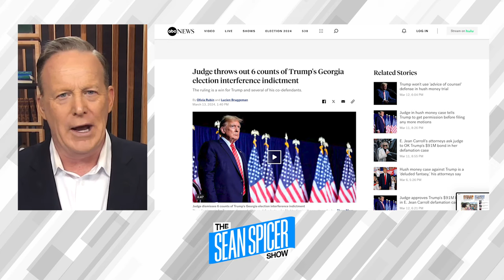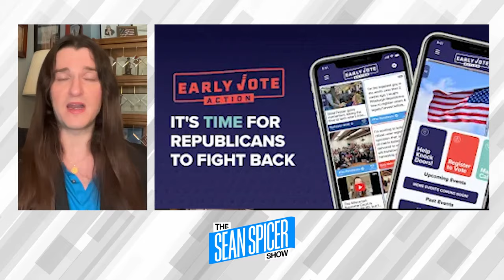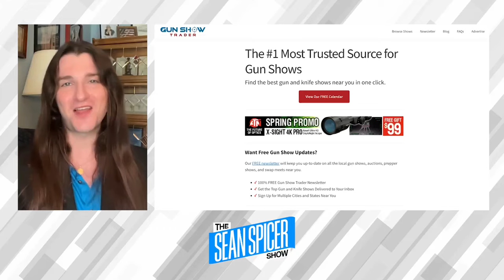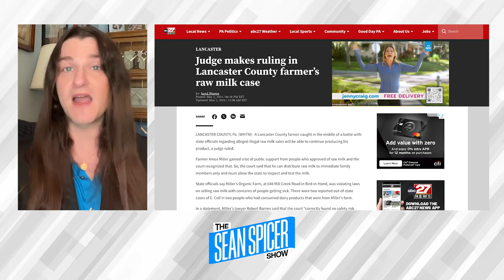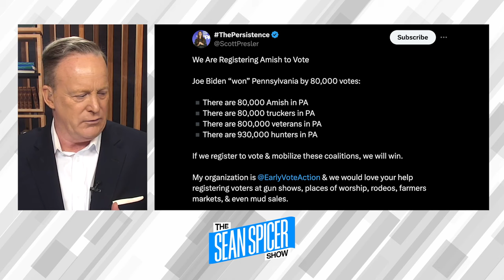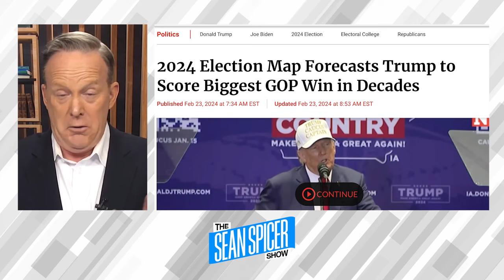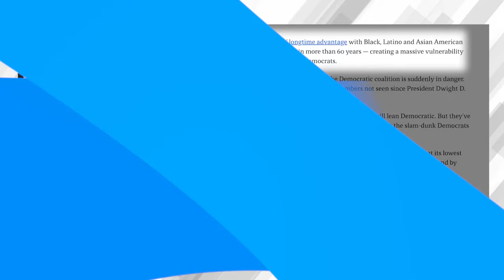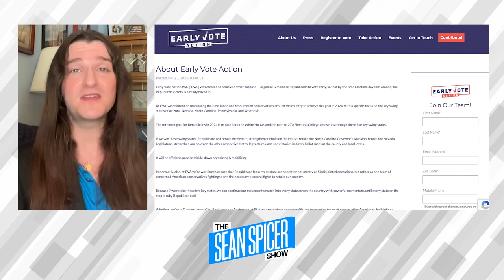Top Issues to Win the 2024 Presidency | Ep 148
Sean gets a "boots on the ground" update from Scott Pressler in today's episode. From an Amish raw milk farm in Pennsylvania to the 40% of hunter's that aren't registered to vote, Scott and his Early Action Voting PAC are organized and mobilized. Their goal is for Republicans is to win key battleground states, secure the 270 electoral college votes, and take back the White House in 2024. Scott gives us a deep dive on issues like "rank choice voting" in Alaska to the hundreds of thousands of voters in a state like PA that can win the election for Donald Trump. You don't want to miss this episode so you are informed this election season.

Secure your financial future starting right now! for a special promo for your precious metals investment.